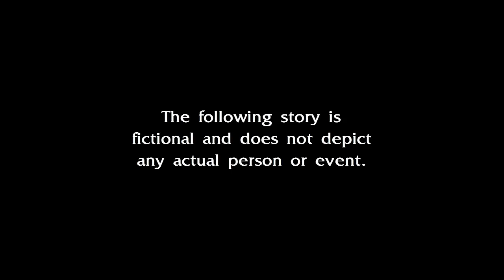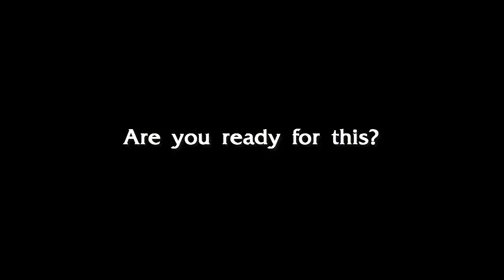Law & Order: MKU (SMW Hack) [Summer 2014 C3 Trailer]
Law & Order: Mushroom Kingdom Unit is a 2014 Hack of Super Mario World mixing the game and the show together in one. It's being created by: Scooter102089 and EvilGuy0613. This hack will have adult content so be advised and decide if it's right for you in the end. Without further ado, enjoy the trailer and tell us what you think about it below.

(P.S.: Thanks to omegazeroINFI for putting the trailer together.)